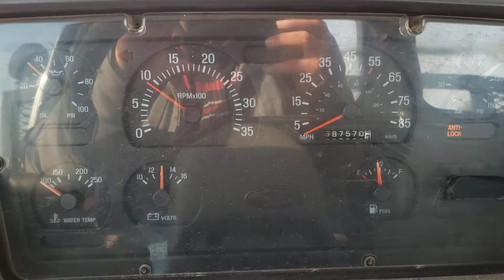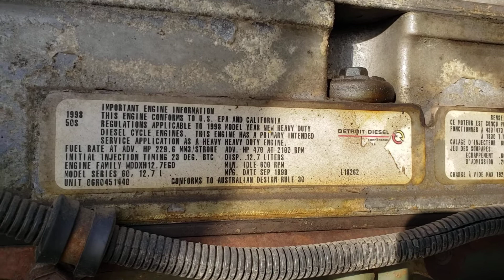1999 Sterling A9522 Flatbed Truck Will Be Sold At Auction!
1999 Sterling A9522 Flatbed Truck Will Be Sold At Auction! For All The Auction Details!